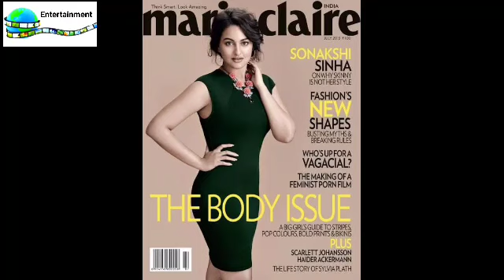Sonakshi Sinha Photos